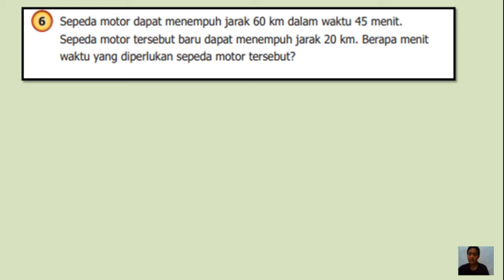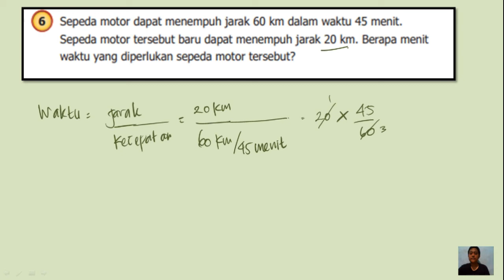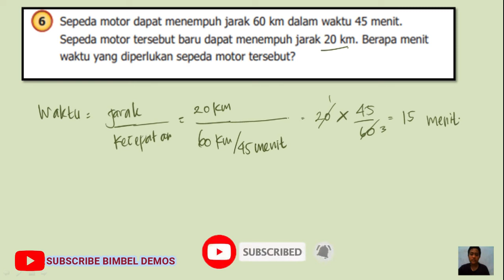6 Sepeda motor dapat menempuh jarak 60 km dalam waktu 45 menit, sepeda motor tersebut baru dapat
JUDUL :
Sepeda motor dapat menempuh jarak 60 km dalam waktu 45 menit, sepeda motor tersebut baru dapat menempuh jarak 20 km, Berapa menit waktu yang di perlukan sepeda motor tersebut?